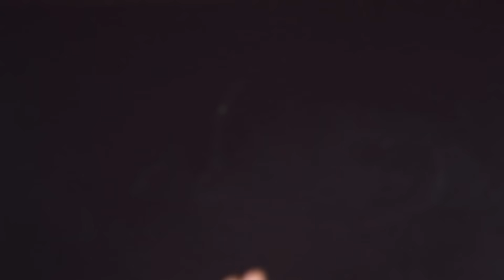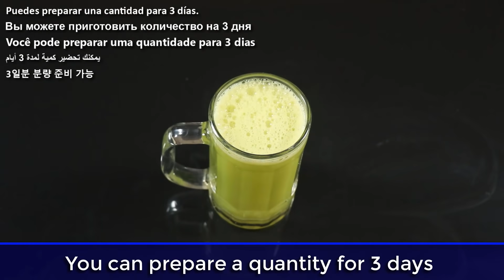Mix apple With an lemon~ The Secret Nobody Will Never Tell You ~ Thank Me Later